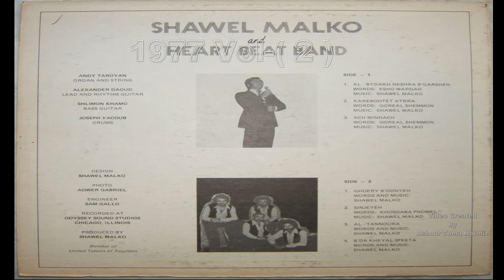Shawel Malko 1977 Al Baydagh Nishra B'Garshin Vol 2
Al Baydagh Nishra B'Garshin - A wonderful song by Shawel Malko in 1977 Vol- ( 2 )